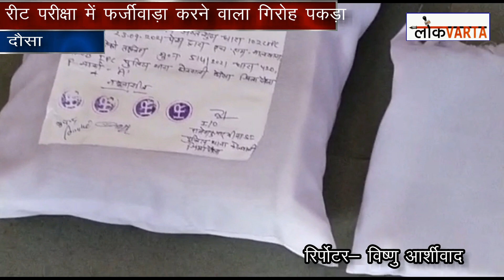दौसा: पुलिस की बड़ी कार्रवाई: REET परीक्षा में डमी अभ्यर्थी को बैठाने वाली गैंग का पर्दाफाश